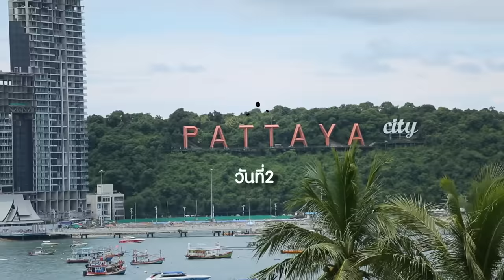BNK48 SHOW EP13 (Director's Cut) Break01